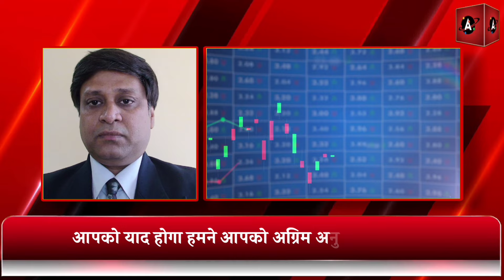विदेशी निवेशकों की चीन में बड़ी रुचि, अक्टूबर महीने में सेंसेक्स और निफ्टी 6% टूटा